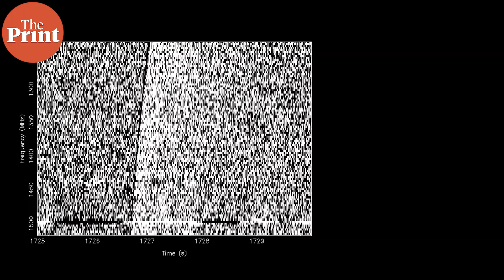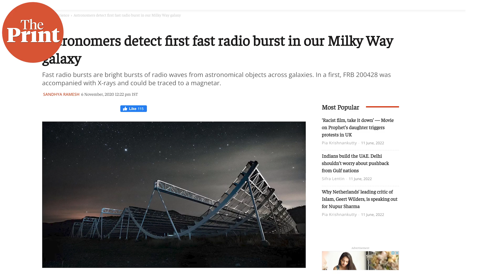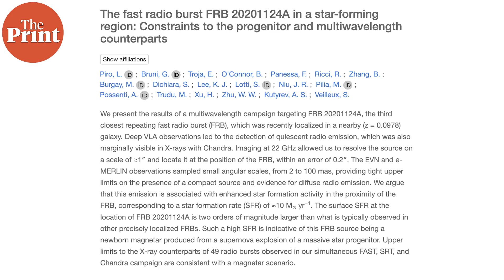Mysterious fast radio burst-persistent radio source pair discovered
An unusual fast radio burst detected outside of our galaxy, 3 billion light years away, shows a pulsating signal along with a persistent and weak emission. ThePrint’s Sandhya Ramesh explains the findings and the further question they pose.

Supplementary reading:

Niu, C.H., et al., A repeating fast radio burst associated with a persistent radio source, Nature (2022).